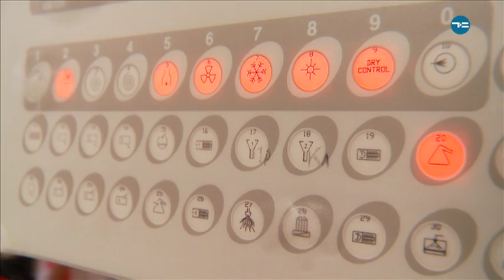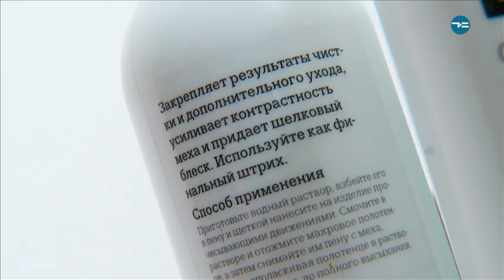Большая стирка!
Если бы в 1855 году одна французская служанка не разлила керсосин на скатерть, и она не стала бы чище, ее хозяин не открыл бы первую в мире химчистку! Методы сухой чистки растворителями и порошками эволюционировали, и в нашем городе сейчас 84 компании используют лучшие прачечные достижения. Скажем нет грязи и самодеятельных попыток спасения одежды и обуви!